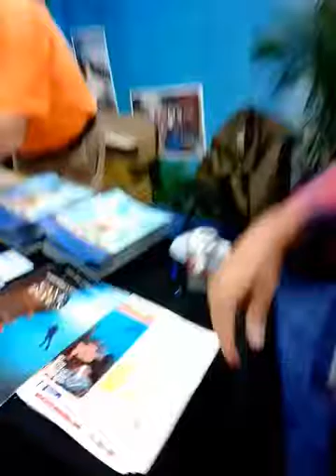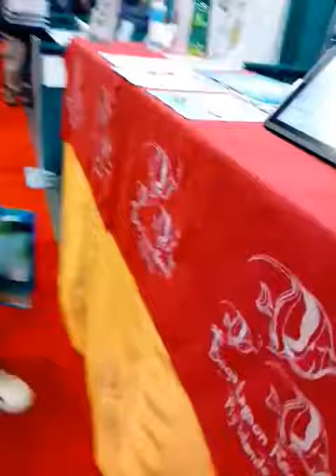Beneath The Sea Part 2